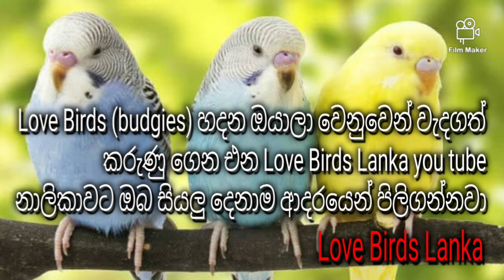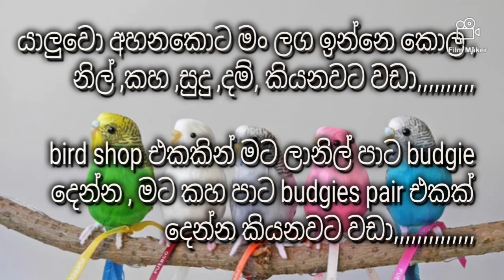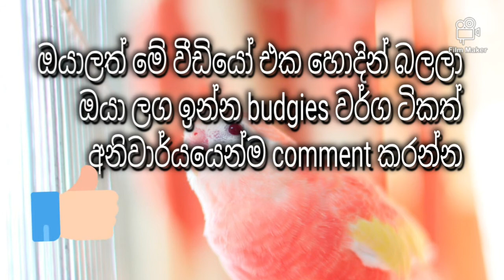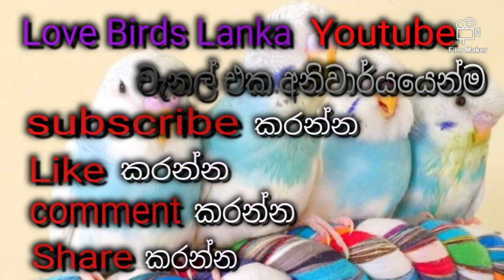Colours of love birds/budgies varieties /English /sinhala ලව් බර්ඩ් (බජිරිගාර්) පාට වර්ග 30 ක්/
කුරුල්ලන්ට ආදරය කරන බොහෝ දෙනෙක් අතරින් වැඩිම පිරිසක් තෝරා ගන්නේ love birds (budgies) pair එකක්. එයට හේතුවන කරුණු කිහිපයක් තියනවා.

❤විවිධ අලංකාර වර්ණ වලින් යුක්ත වීම
❤අනෙක් කුරුලු වර්ග වලට වඩා මිලෙන් අඩු වීම
❤නිවසක පාලු බව නැති කරන මියුරු හඬ
❤පහසුවෙන් වර්ගයා බෝ කර ගැනීමේ හැකියාව

මේ ආකාරයට විවිධ කරුණු පවතින අතර ඇසට ප්‍රියජනක වර්ණ රාශියකින් යුක්ත budgies වර්ණ 30 ක් මෙම වීඩියෝ එක තුල අන්තර්ගත වනවා..